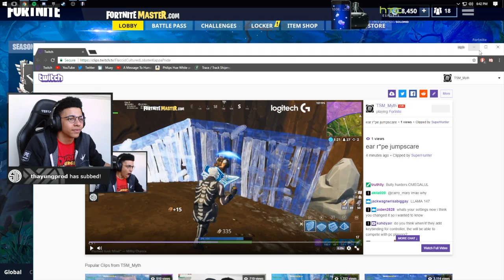MYTH GIVES HIS OPINION ON *WATCHING PORN* & REACTS TO THE *NEW* FLYTRAP SKIN - Fortnite Best Moments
MYTH REACTS TO *NEW* BOUNCER & SOLO BLITZ COMING BACK TO FORTNITE (Fortnite Best & Funny Moments)

If you enjoy the video please leave a like so i know you enjoyed it and i can grind out more content like this. Love you!

FORTNITE FUZZ

CREDITS:

FORTNITE FUZZ

1)This video has no negative impact on the original works (It would actually be positive for them)
2)This video is also for teaching purposes.
3)It is positively transformative in nature.
4)I only used bits and pieces of videos to get the point across where necessary.